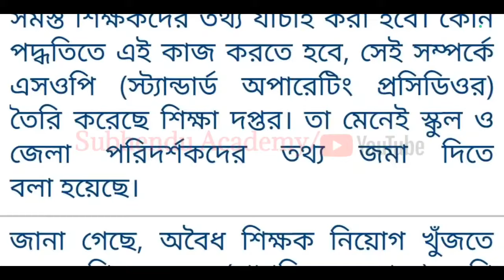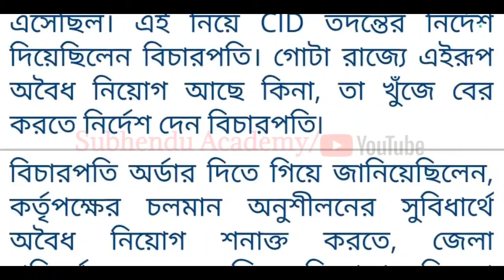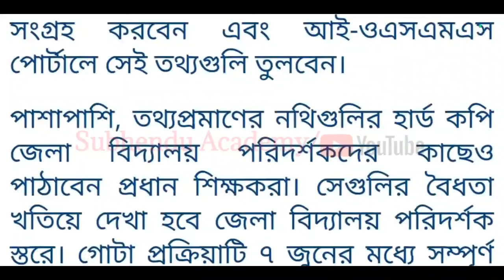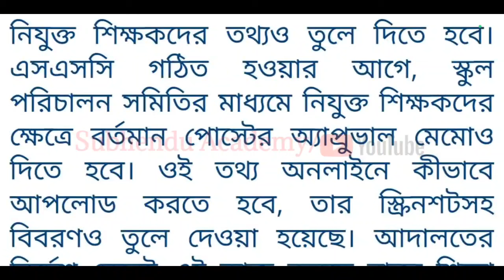রাজ্যের সমস্ত ইন-সার্ভিস শিক্ষকদের নিয়োগ সংক্রান্ত তথ্য জমা করার নির্দেশ,কেন এই নির্দেশ?সত্যিটা কি?